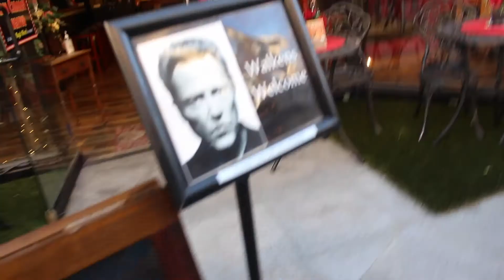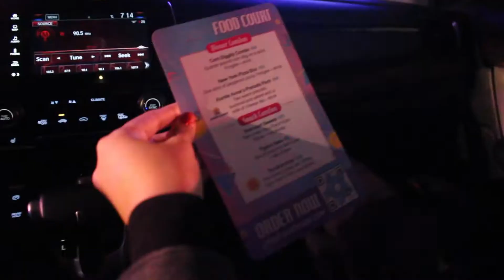RAVING WITH KASKADE AND GOING TO THE UPSIDE DOWN!